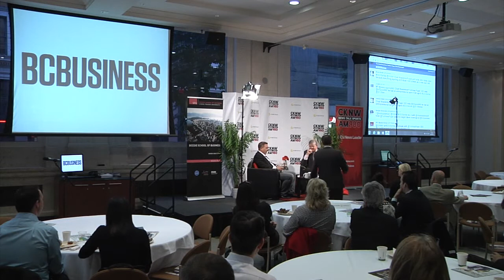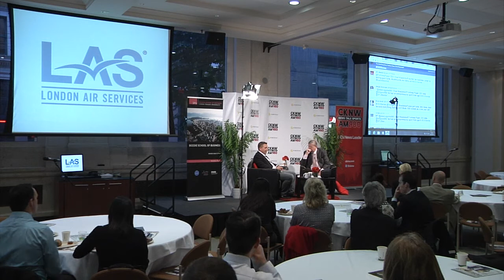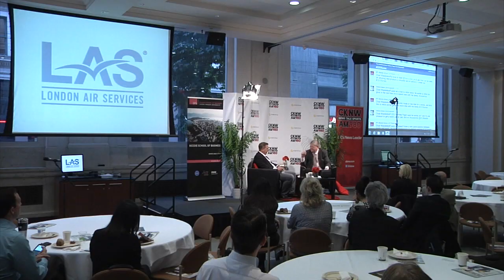Chad Wasilenkoff - The Chief Executive Series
CKNW's Bill Good talks one-on-one with BC's Top CEO's, delving into how they achieved success, what lessons they have learned along the way and what they envision for the future of their industries.

Chad Wasilenkoff is CEO and founder of Vancouver based Fortress Paper, specializing in the manufacturing of security paper used in passports, currency and other secure documents. Managing operations in Switzerland and Canada, Chad is no stranger to the executive world having held several board positions with publically traded companies, including founding and financier roles. Chad's current work with Fortress Paper has earned him several industry accolades including been named Ernst and Young's 2010 Entrepreneur of the Year for the Pacific Region and Manufacturing division. Chad also holds a seat on the Board of Directors of the International Association of Currency Affairs. For his work ensuring the security of world documents, AND the security and wellbeing of valued employees, it's our honor to welcome Chad Walisenkoff, today's guest for CKNW's Chief Executive Series.

The Chief Executive Series is presented by FortisBC and hosted at the Beedie School of Business (Simon Fraser University). BCBusiness is the exclusive ticket partner.